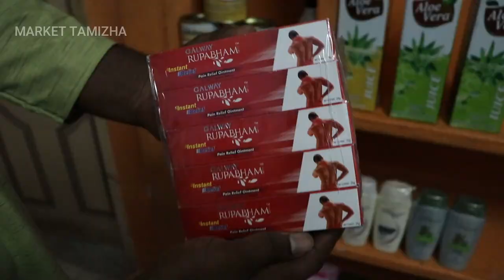குறைந்த முதலீட்டில் மாதம் 40,000 வருமானம் | தமிழ்நாட்டுக்கு இது புதுசு | GALWAY Organic Product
Address:
Jegasanthi illam 3rd cross (Left side),
Govindasami Nagar,
Govindswamy Colony,
Annamalai Nagar,
Chidambaram,
Tamil Nadu 608002,
India